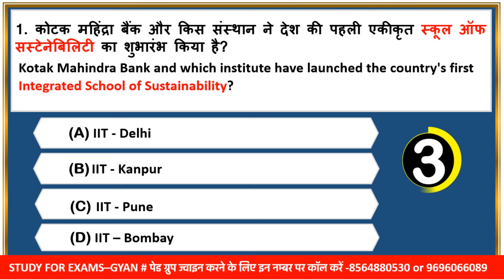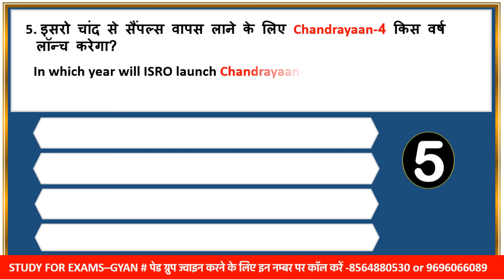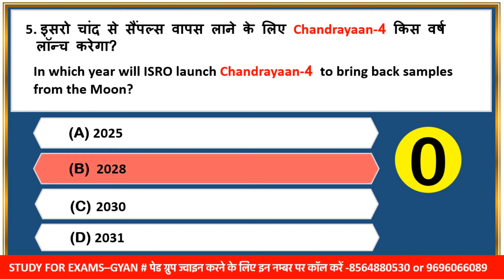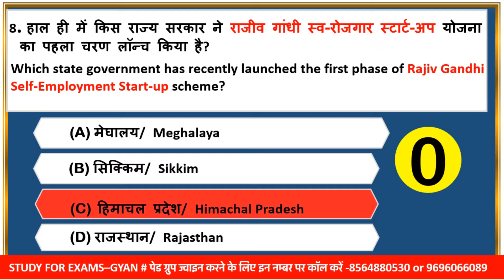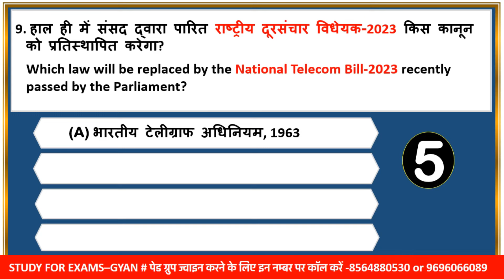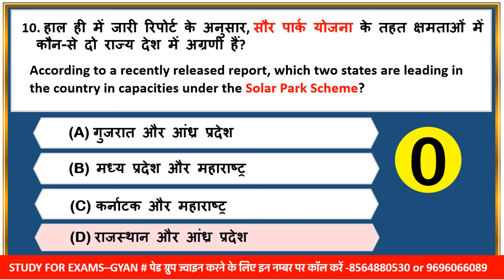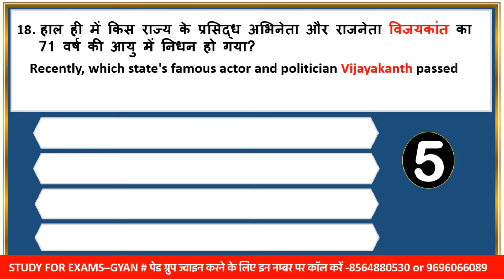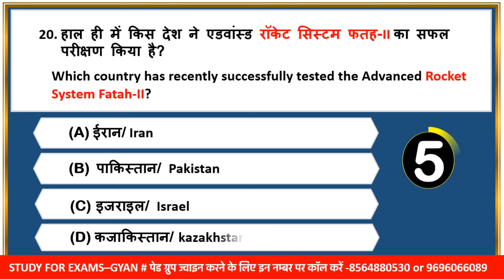28 December 2023 daily current affairs quiz pcs uppsc uppcs ro aro bpsc upsssc vdo hcs ukpsc mppsc